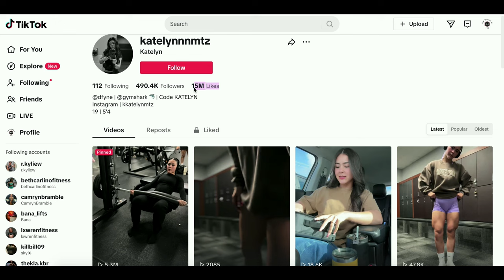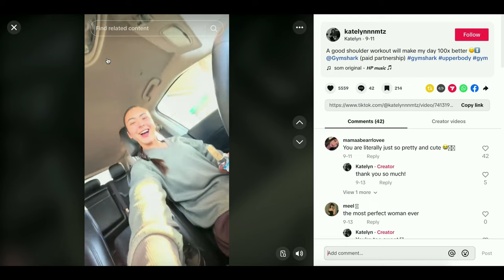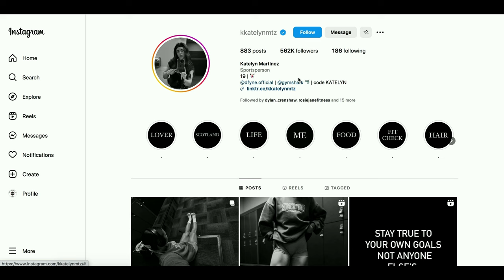Katelyn Martinez: 19 YEAR OLD MUSCLE BEAST 😲 😲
New talents of FBB: Katelyn Martinez, 19 year old bodybuilder from the USA.